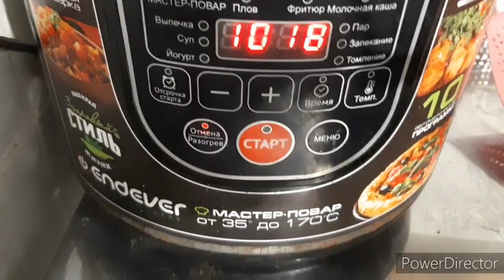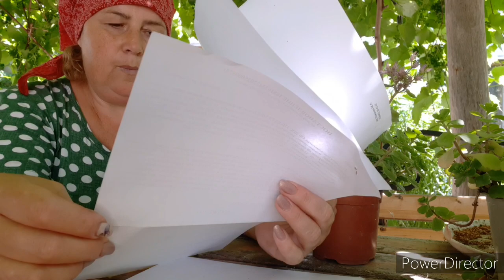Муж с граблями послал меня🤫 я простоидеалженшины💯💥